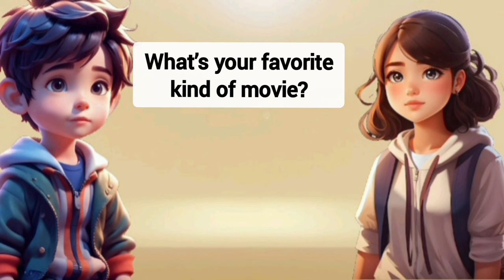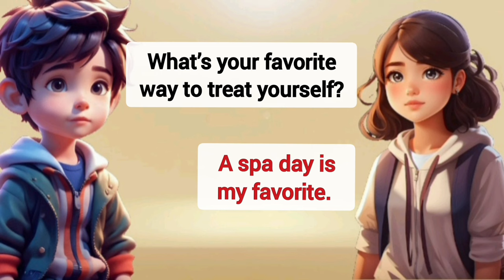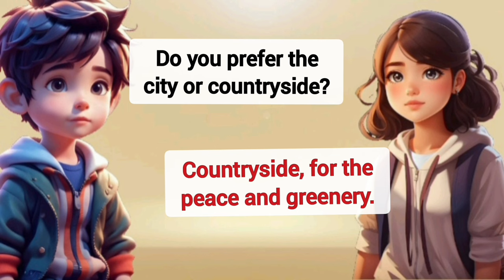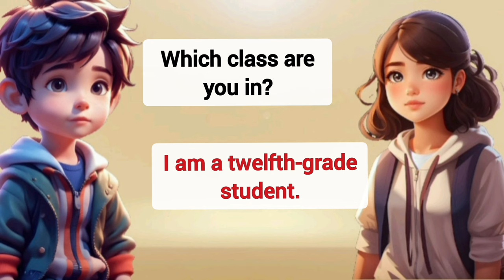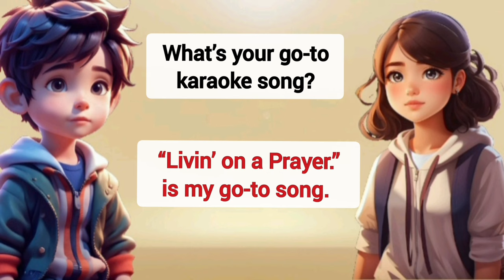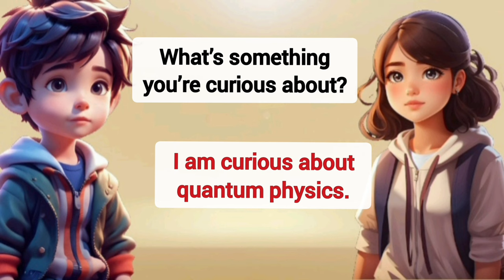English speaking practice | Improve English speaking Skills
English speaking practice | Improve English speaking Skills | English conversation practice | Practice English with conversation | Online English practice | Basic skills to learn English | Daily communication practice | English conversation for beginners | English Listening Practice |

1- Past Indefinite Tense
2- Past Continuous Tense
3- Past Perfect Tense
4- Past Perfect Continuous Tense
5- Future Indefinite Tense
10- Future Continuous Tense
11- Future Perfect Tense
12- Future Perfect Continuous Tense
5- Present IndefiniteTense
6- Present Continuous Tense
7- Present Perfect Tense
8- Present Perfect Continuous Tense
13- Model Verb
14- Active and Passive voice
15- English Conversation
esl(English as a second language)